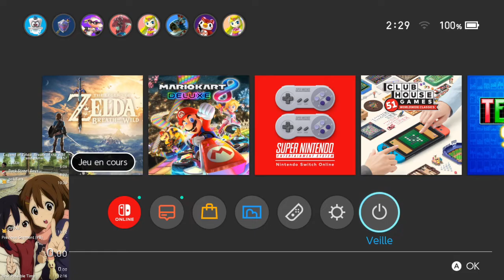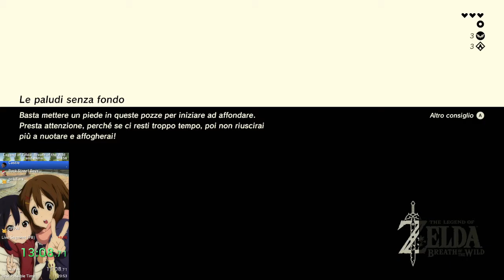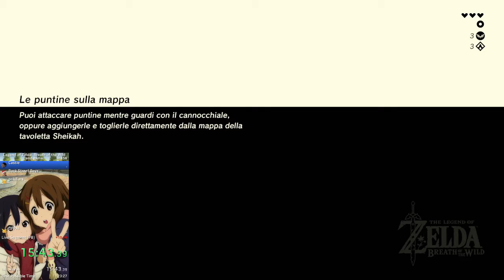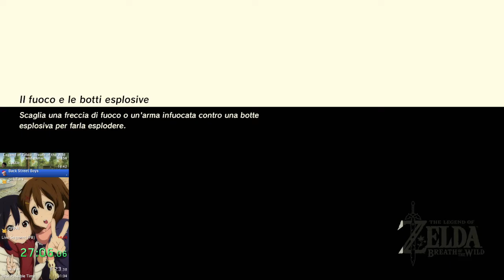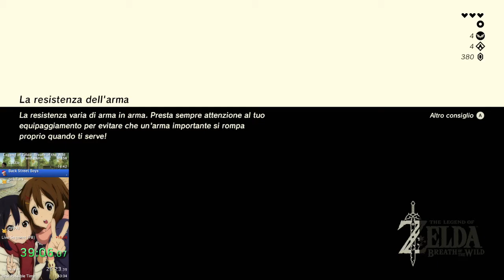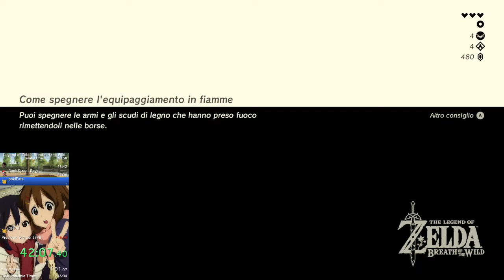Die% Khoga 44:44.44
This was a very solid run, just had a few places with minor time loss. This time can be beaten with more practice, but for right now I think I may retire from this category.